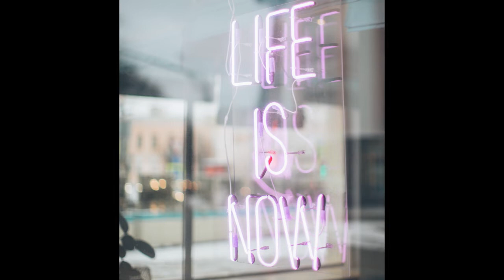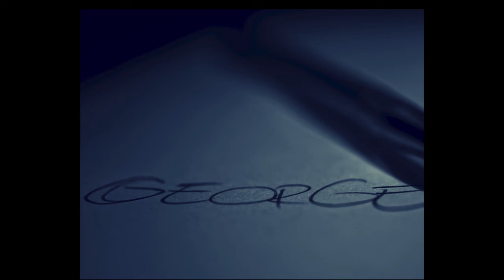भौतिकवाद क्या है? || ओशो की कहानी || Materialism real meaning || Osho stories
title: भौतिकवाद क्या है? || ओशो की कहानी || Materialism real  meaning || Osho stories

if you liked the video : "भौतिकवाद क्या है? || ओशो की कहानी || Materialism real  meaning || Osho stories", then give thumbs up

if you want to see more videos like : "भौतिकवाद क्या है?